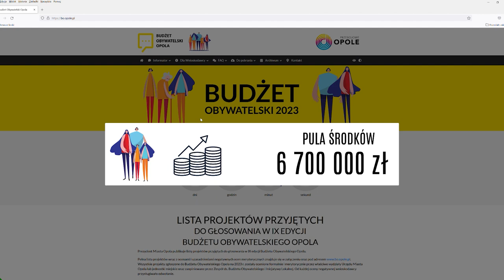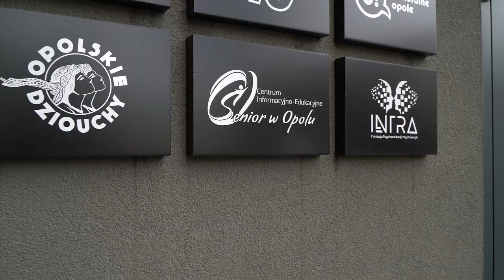Start Głosowania do Budżetu Obywatelskiego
Rozpoczęło się głosowanie w IX edycji Budżet Obywatelski Opola. Jest w czym wybierać!